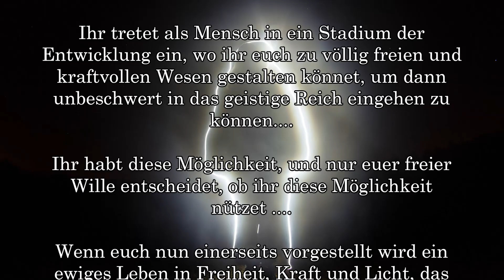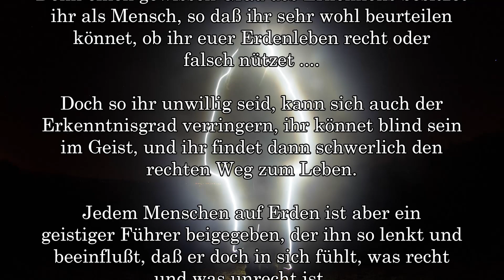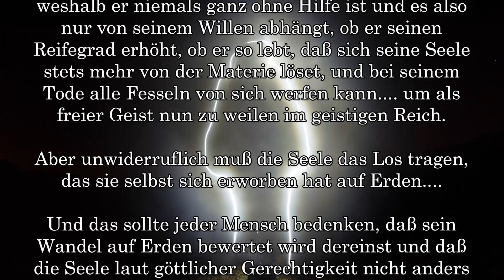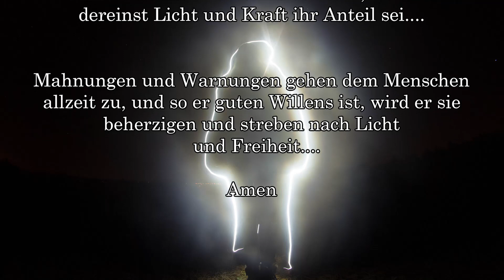AUSNÜTZEN des LETZTEN STADIUMS .... LOS des SEELE ....